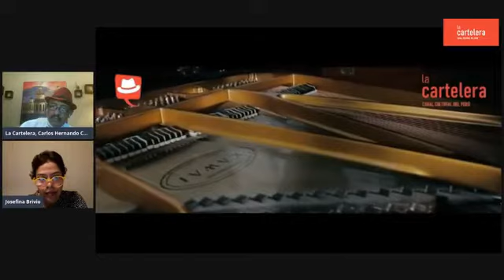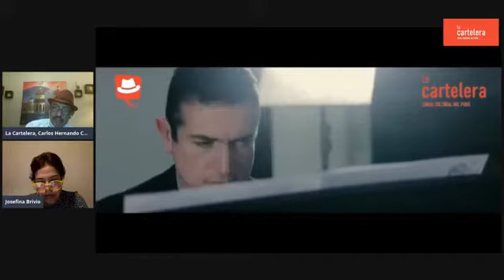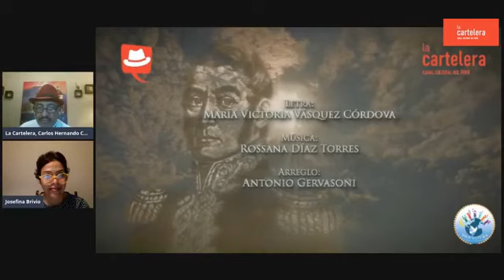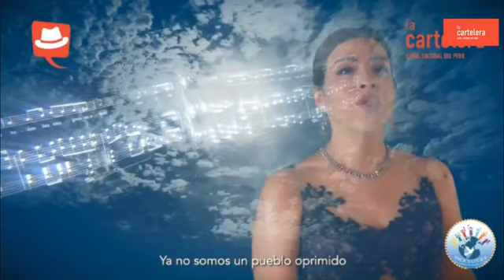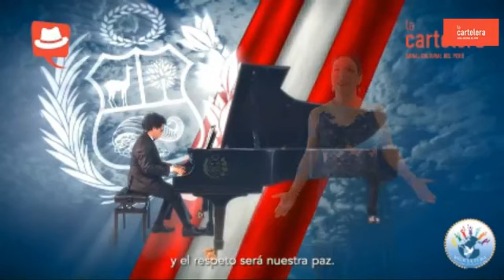MUNDO LÍRICO / Con Josefina Brivio, Mezzosoprano en La Cartelera, Canal Cultural del Perú.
Josefina, Mezzosoprano peruana, Docente de la Especialidad de Canto en la Universidad Nacional de Música. Graduada como guitarrista clásica, culmina luego sus estudios de canto con el Grado de Cum Laude bajo la dirección del Maestro Andrés Santa María, mostrando aceleradamente progresos que llamaron la atención de la crítica especializada peruana, siendo seleccionada por el tenor Luis Alva para hacer roles protagónicos en óperas.
Participó en el Festival Internacional de Rossini en la ciudad de Pesaro, Italia.
🔴 SÍGUENOS
▶ Miércoles, 9 pm (Lima), Coloquio Literario en vivo con Claudia Figueroa